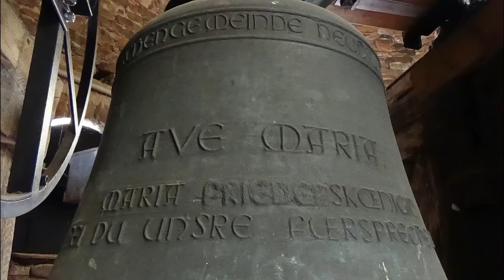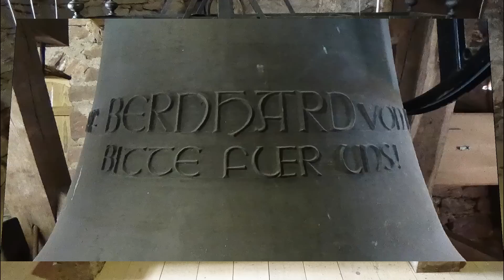Neuhausen St. Urban und Vitus Plenum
Im historischen Glockenstuhl der katholischen Pfarrkirche St. Urban und Vitus zu Neuhausen, der sich im Oktogon des Kirchturms befindet, hängen die drei kleineren Glocken des insgesamt vierstimmigen Geläutes.
Die größte und zugleich jüngste Glocke wurde separat in einem neuen Holzglockenstuhl im unteren Glockengeschoss aufgehängt.
Eine Etage tiefer befindet sich ein funktionstüchtiges historisches Uhrwerk, das erst vor kurzer Zeit mit eigenen Uhrschlagglocken versehen wurde, das jedoch nur noch gegelegentlich in Gang gesetzt wird.

Disposition:

1 Hermann Hamm, Frankenthal 1953 752 kg 1117 mm fis’-3
2 Hermann Hamm, Frankenthal 1950 540 kg 995 mm gis’-5
3 Hermann Hamm, Frankenthal 1950 318 kg 835 mm h’-4
4 Gebr. Bachert, Karlsruhe 1922 155 kg 630 mm dis’’+4